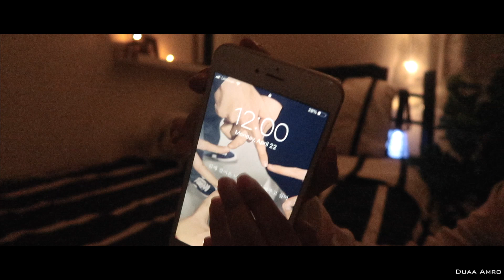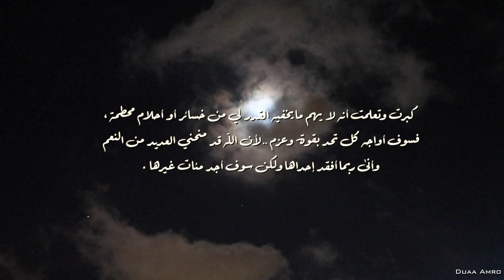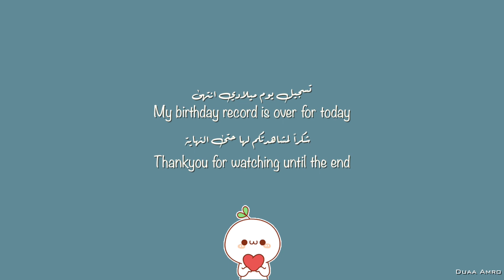(ENG) Vlog #4 Day in my life (My Birthday) - (فلوق اقضو يومي معي (عيد ميلادي